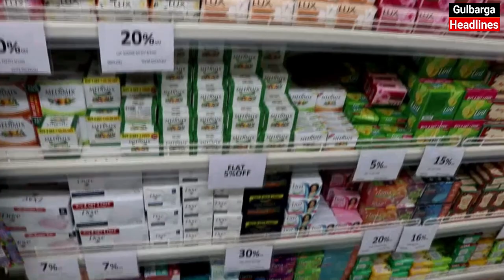GRAND OPENING OF FRESHWEY SUPERMARKET GROCERIES | APPLIENCES | HOME NEEDS & MORE